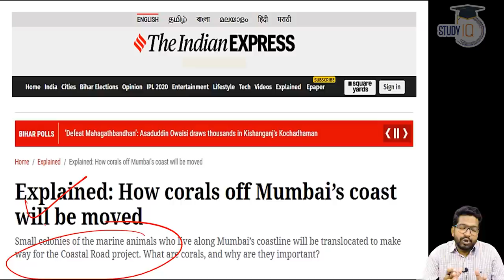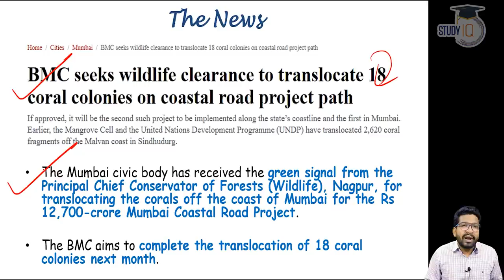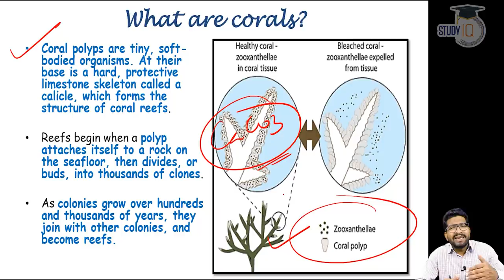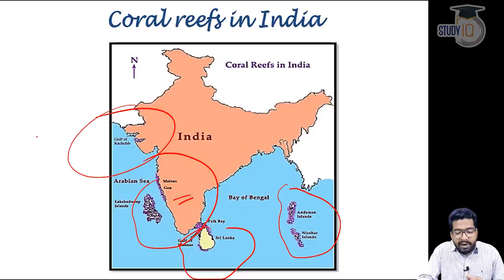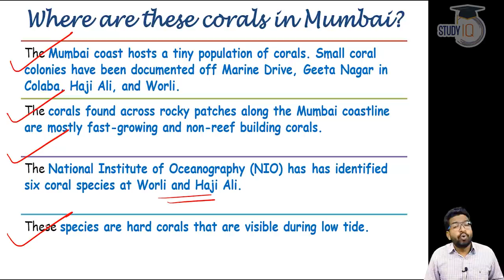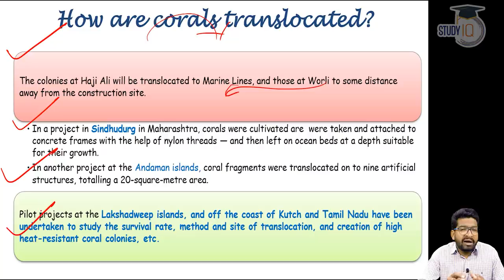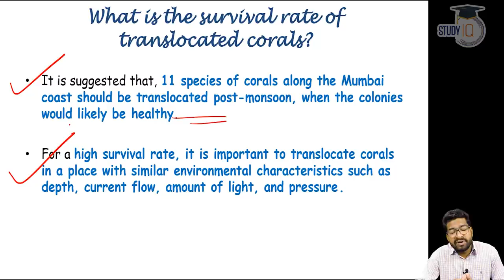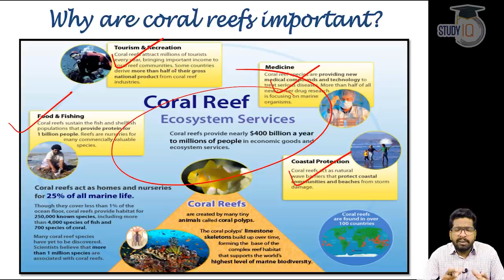How Coral Translocation works? Impact of Mumbai Coastal Road Project on Marine Ecosystem explained